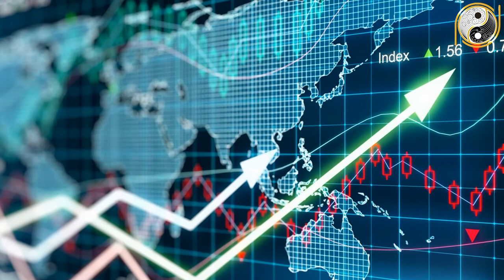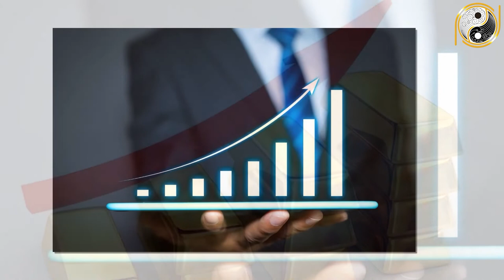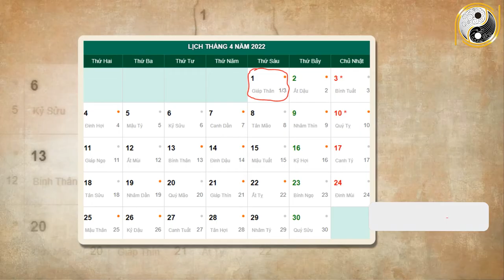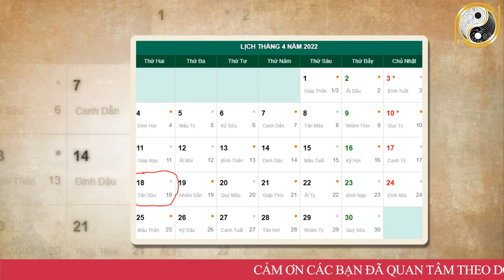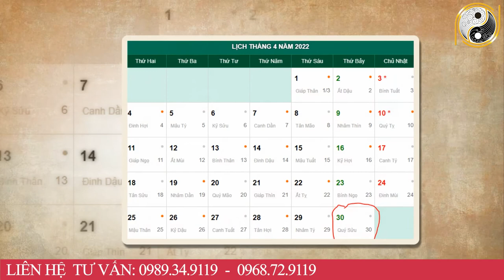Tử Vi Tháng 3 Âm Lịch Bính Tý 1996 May Mắn, Giàu Có Giàu Nhất Thiên HẠ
01. Linh phù giải hạn
02. Hồ lô hóa giải Ngũ Hoàng
03. Mai Hoa Phú Quý
04. Gương bát quái tinh cầu
05. Kim bài thái tuế 2023
06. Vòng tam hợp Dần Ngọ Tuất
07. Vòng tam hợp Thân Tý Thìn
08. Vòng tam hợp Hợi Mão Mùi
09. Vòng Tam Hợp Tỵ Dậu Sửu
10. Bát bảo tâm kinh
11. Minh Quang pháp bảo cầu
12. Minh Quang pháp bảo lục giác
13. Tỳ Hưu Lộc Tài (Đồng)
14. Tỳ Hưu Khai Vận ( Bạch Ngọc)
15. Bách Niên Tụ Tài ( tụ tài lộc)
16. Song long ngọc ấn ( ấn thăng quan)
17. Kim bài ngũ Lộ Thần Tài
18. Hồ lô bình an ( treo xe)
19. Móc khóa văn xương
20. Ống bút văn xương gỗ đào
21. Bút văn xương gỗ đào
22. Bút văn xương gỗ đào nhỏ
23. Hoa mai kim tiền ( mạ vàng )
24. Các vật phẩm phong thủy khác Tử Vi Tháng 3 Âm Lịch Bính Tý 1996 May Mắn, Giàu Có Giàu Nhất Thiên HẠ